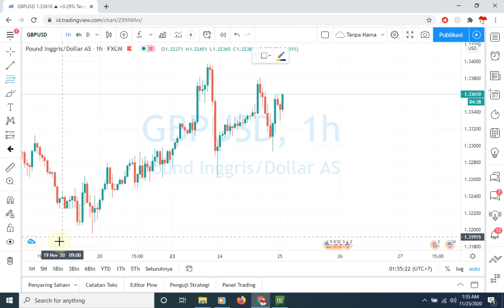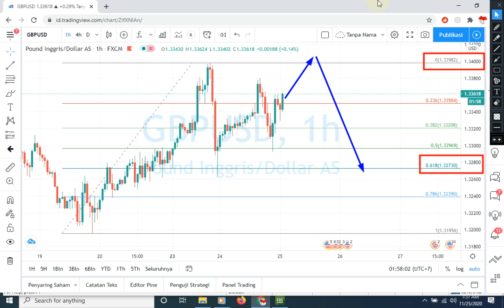GBP/USD Daily Analysis Forecast for Wednesday November 25, 2020 by Nina Fx